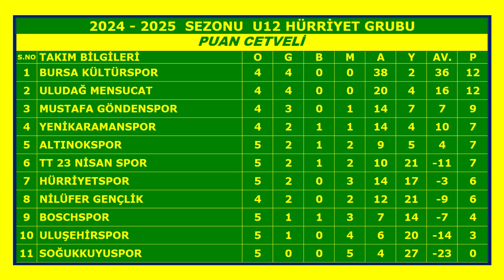Altınokspor - Boschspor - Bursa U12 Hürriyet Grubu 5.Hafta Karşılaşması 15-09-2024 Saat 12:00)